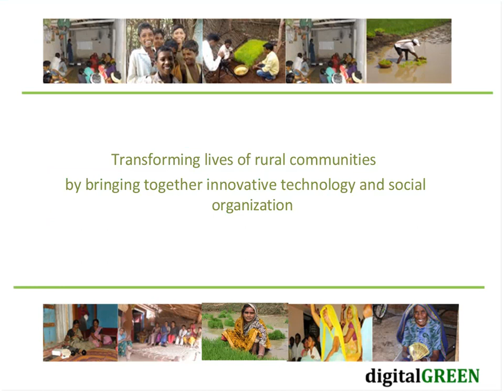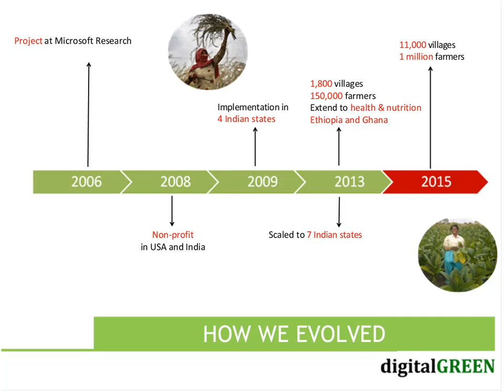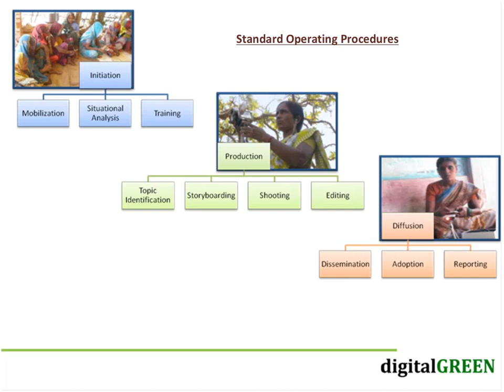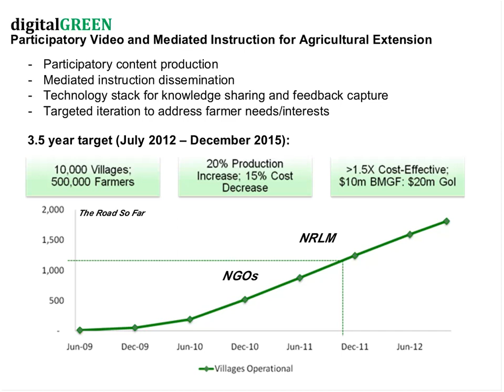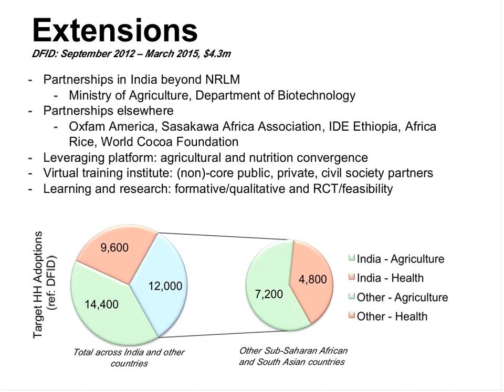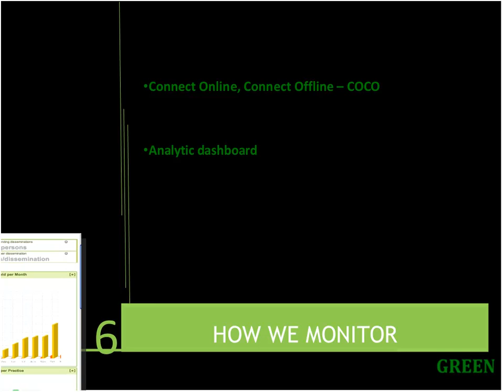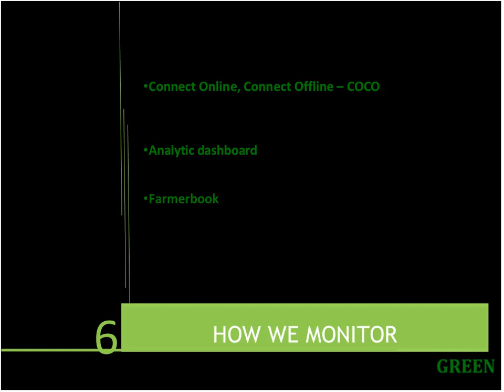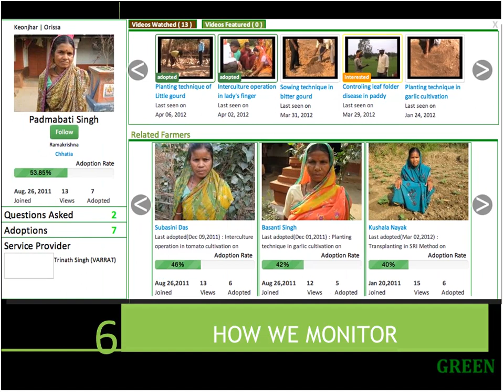Presentation: Transforming lives of rural communities with innovative technologies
Over 80 participants, including more than 35 Mission staff from 17 USAID Missions spent December 3-5 in Addis Ababa learning how to best advance their scaling strategies to achieve faster and deeper impact on Feed the Future goals through a Global Learning and Evidence Exchange (GLEE). Vinay Kumar, of Digital Green, gave a presentation on transforming lives of rural communities by bringing together innovative technology & social organization.